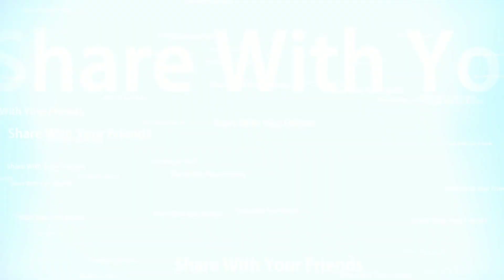Part 7, Miss Mili, Hindi Bengali songs, Live stage show, Oporadhi re song, Vivekananda sporting club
…..… .. Connect with us over social media: Text me for business talk or sponsorship over Whats App: Follow me on Facebook Follow me on Google + Follow me on Twiter Follow me on Instragram ….… .For easy finding my videos click on this: pradculture pradtech pradkids pradgaming ….… . The Bong Culture TV